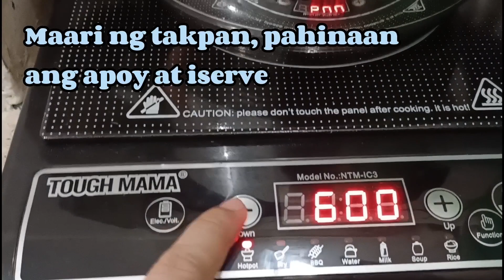SINABAWANG ISDA SA KALAMANSI | STEP BY STEP COOKING | SINABAWANG ISDA SA KALAMANSI RECIPE